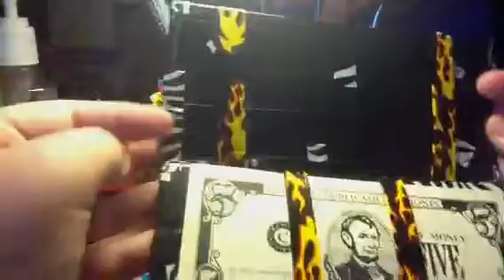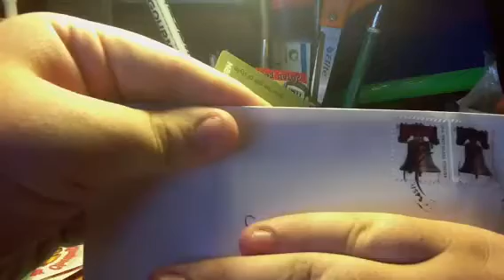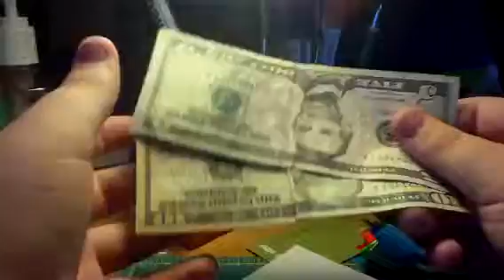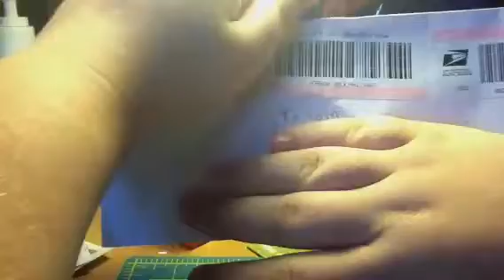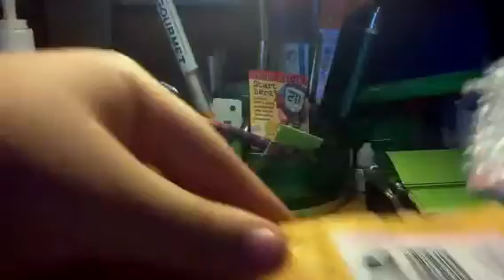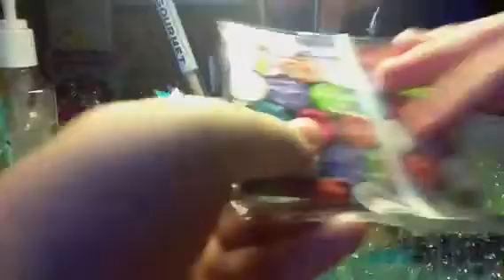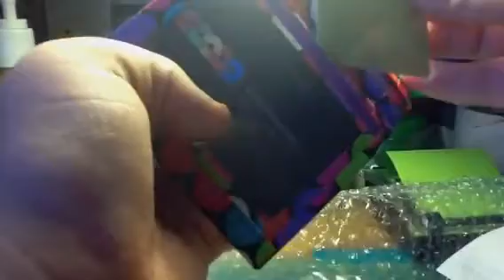Mail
Hahah I am going to be popping it all day